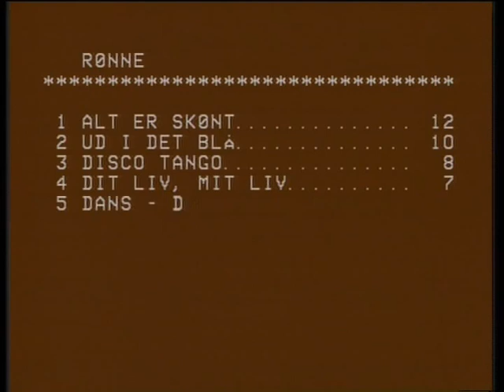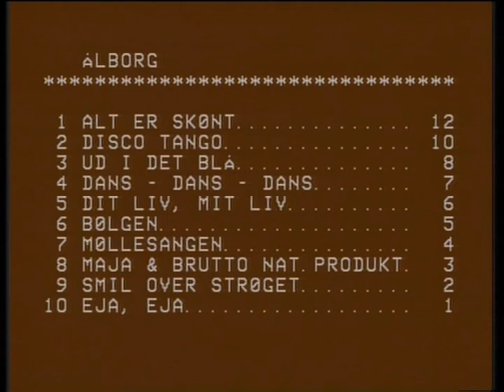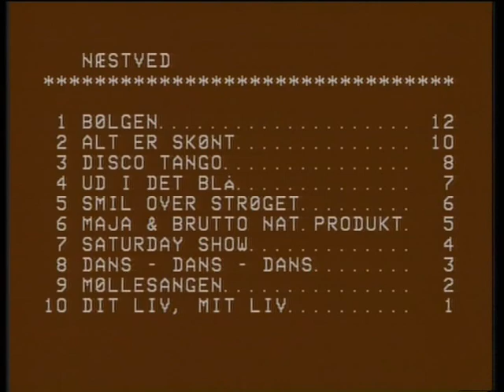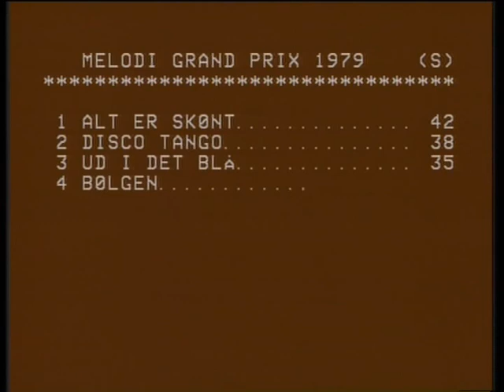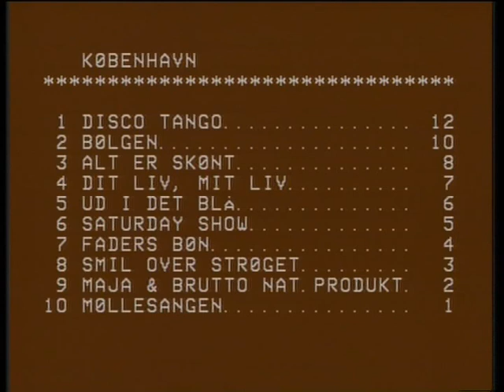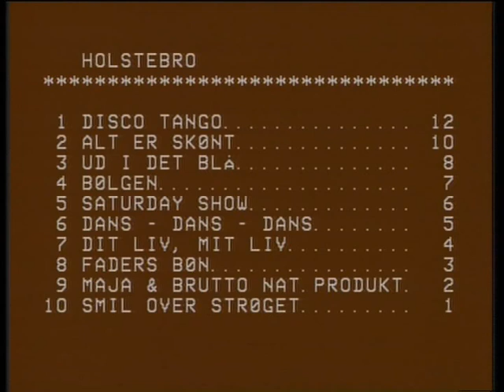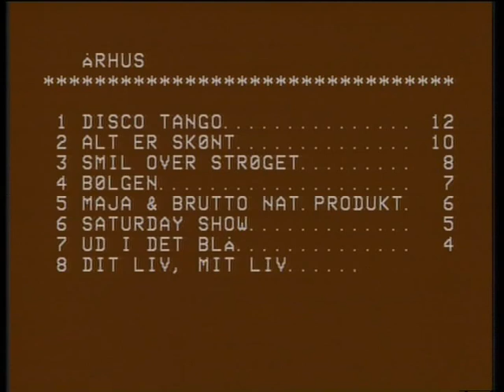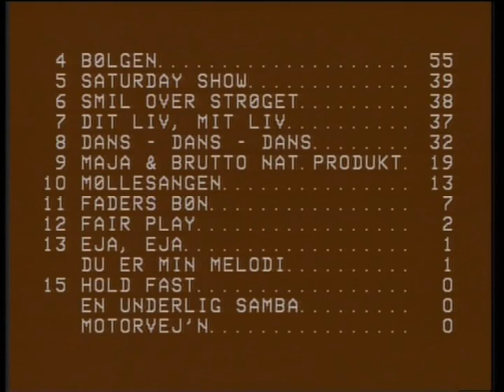dansk melodi grandprix dansk melodi grand prix 1979